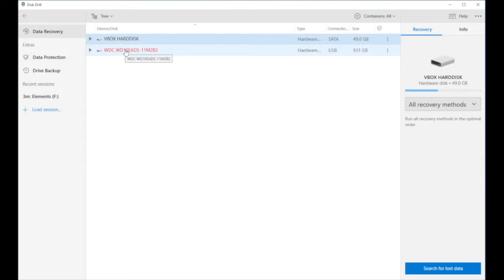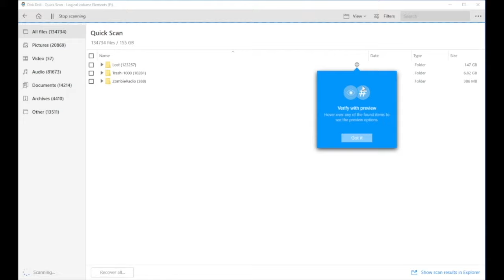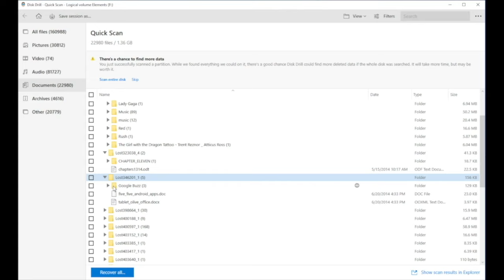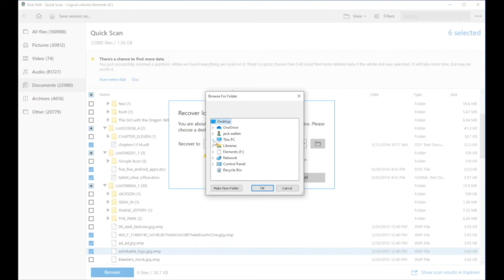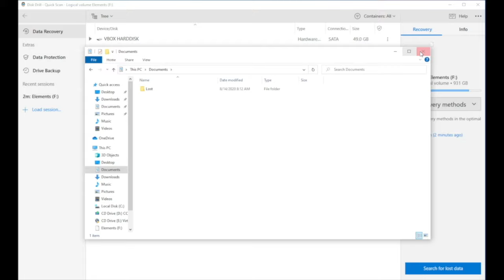How to Recover Data from a Hard Drive that Won't Boot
In this video, we explain why it’s possible to recover files from a hard drive that won't boot, and we provide step-by-step instructions on how to do it.

Timestamps:
Can I Get Files off a Hard Drive That Won't Boot? 00:44
Steps to Recover Data from Hard Drive That Won't Boot 01:18

The first thing you probably going to have to do is remove the hard drive from your computer and then you'll need to buy an external case. You can then insert the hard drive into that, plug it in via USB into a booting computer and if this drive is still readable you can probably view your files from the booting computer. There are instances however when that doesn't work what do you do when you attach this to a bootable computer and it can't read the files.

Fortunately there are applications out there that allow you to recover files from a non booting drive one of those applications is called Disk Drill, it's available for Mac and Windows OS.

I'm going to show you how to use Disk Drill to recover files from a non booting hard drive on Windows 10.
Step 1. Insert your hard drive into the hard drive case and then attache the hard drive case via USB to a laptop running Windows 10.
Step 2. Launch Disk Drill software.
Step 3. Hit search for lost data. Select what recovery method you want to use (by default all the recovery methods will be selected), but you can go for a Quick scan a Deep scan or allocate existing data. Deep Scan is going to take quite some time especially for a large hard drive.
Step 4. Click review found items. And if this is the first time you run Disk Drill you're going to get some hints here you can read it and then click got it. It's going to tell you there's a chance to find more data. So you can click the scan the entire disk. You can filter the results (all files, pictures, video, audio, documents, archives, other).
Step 5. Once you find files you want to recover your going to select them select all of the files you want to recover. Click the recover button.